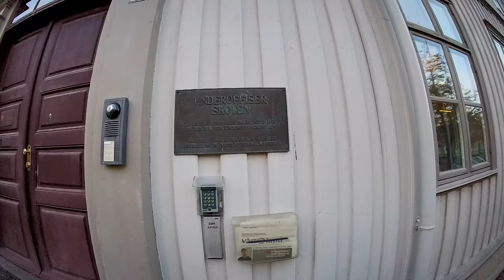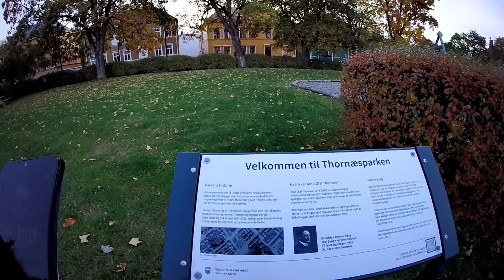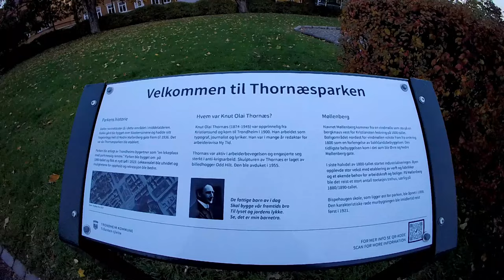Spooky Vibes ONLY for October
Get ready for a spooky October filled with haunted houses, pumpkin carving, and scary movie marathons! Don't miss out on all the Halloween fun this month.halloween Spooky Vibes ONLY for October